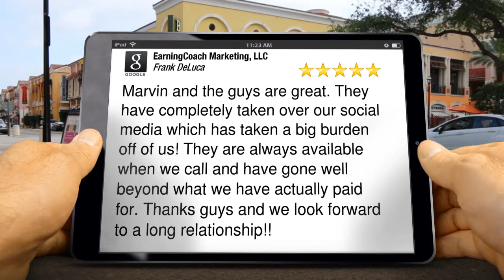EarningCoach Marketing, LLC Lakewood Outstanding Five Star Review by Frank DeLuca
Excellent Review

Marvin and the guys are great.  They are always available when we call and have gone well beyond what we have actually paid for.  Thanks guys and we look forward to a long relationship!!

EarningCoach Marketing, LLC
1257-C Argyll Circle
Lakewood NJ
08701